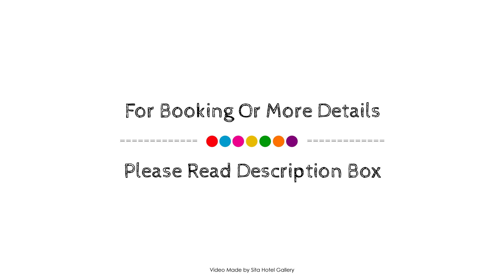Oceanside Resort, Gold Coast, Australia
About Property:
Stop at Oceanside Resort to discover the wonders of Gold Coast. Featuring a complete list of amenities, guests will find their stay at the property a comfortable one. Take advantage of the hotel's convenience store, ticket service, wheelchair accessible, 24-hour front desk, facilities for disabled guests. Designed for comfort, selected guestrooms offer television LCD/plasma screen, mirror, non smoking rooms, air conditioning, desk to ensure a restful night. Take a break from a long day and make use of golf course (within 3 km), outdoor pool, spa, garden. Oceanside Resort is an excellent choice from which to explore Gold Coast or to simply relax and rejuvenate.
Searching For
1. Oceanside Resort - Gold Coast
2. Oceanside Resort - Gold Coast Virtual Tour
3. Oceanside Resort - Gold Coast Rooms
4. Oceanside Resort - Gold Coast Amenities
5. Oceanside Resort - Gold Coast Videos
6. Oceanside Resort - Gold Coast Offers
7. Oceanside Resort - Gold Coast Deals
Audio Credit:
Track Title: Reasons To Hope
Artist: Reed Mathis